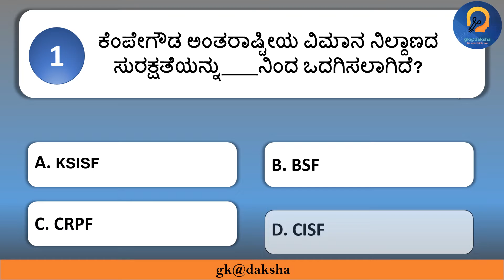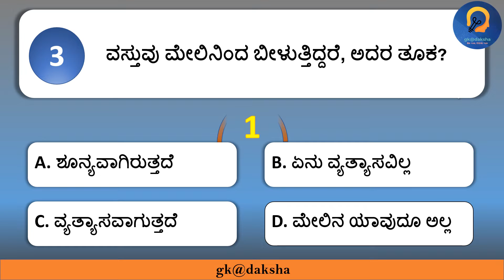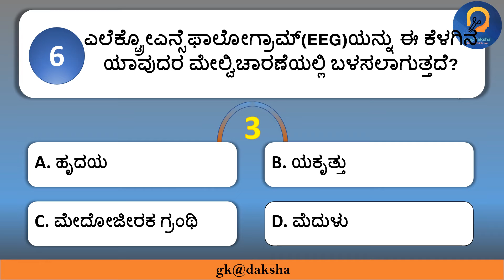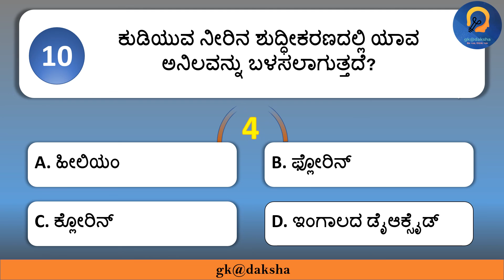kannada general knowledge part-8, ಕನ್ನಡ ರಸಪ್ರಶ್ನೆ ಕನ್ನಡ ಸಾಮಾನ್ಯ ಜ್ಞಾನ interesting facts in kannada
kannada general knowledge part-8, ಕನ್ನಡ ರಸಪ್ರಶ್ನೆ, ಕನ್ನಡ ಸಾಮಾನ್ಯ ಜ್ಞಾನ interesting facts in kannada ,mcq questions in kannada